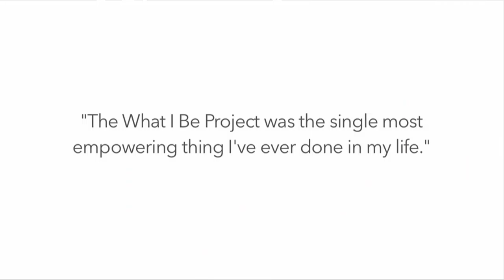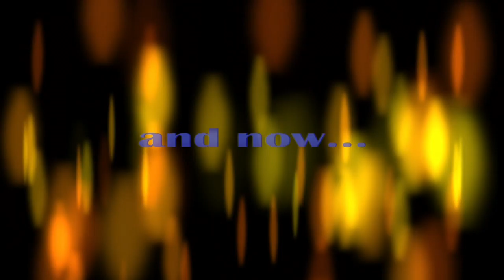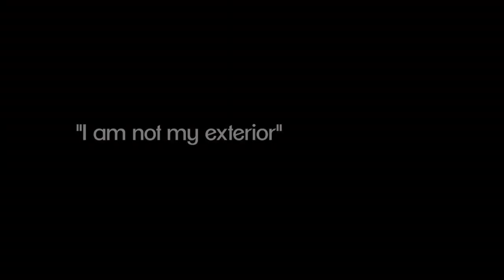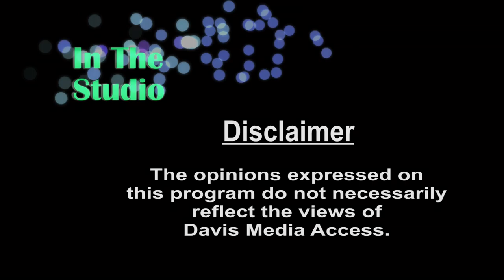In The Studio - Steve Rosenfield - "What I Be Project"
Episode #522
Joselyn Lua hosts Steve Rosenfield, photographer and creator of "What I Be Project."

topics discussed include: Motivation for starting the "What I Be Project", managing the project, photos and videos, the future including his book